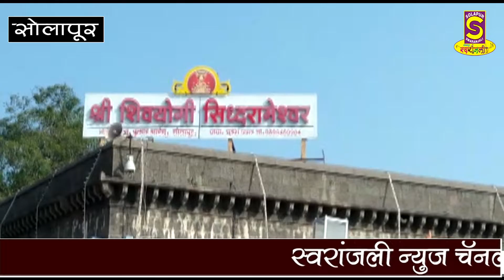संचारबंदी - ग्रामदैवत शिवयोगी सिद्धरामेश्वरच्या यात्रेच्या पार्श्वभूमीवर पोलिसांचा तगडा बंदोबस्त